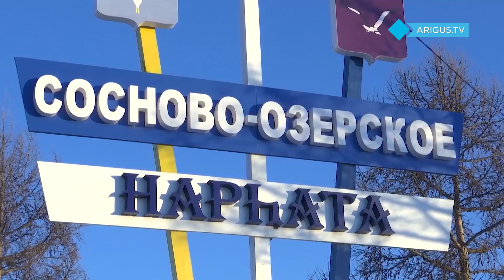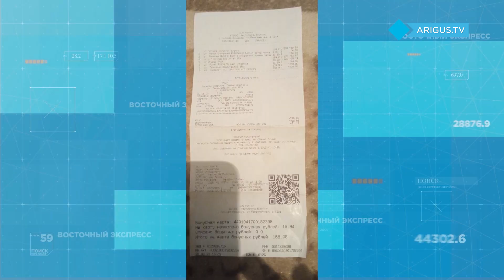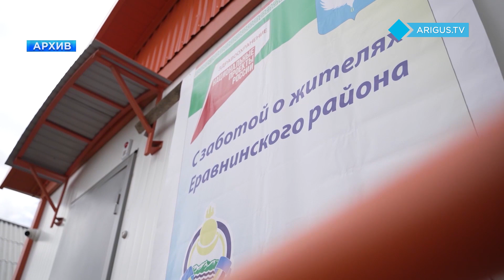«У мамы удалили половину органов»: Жительница района Бурятии обвиняет врачей в бездействии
Дочь считает, что женщину довели до перитонита. Но свою вину не признают. Будет ли проводиться проверка и где сейчас лечат пациентку?